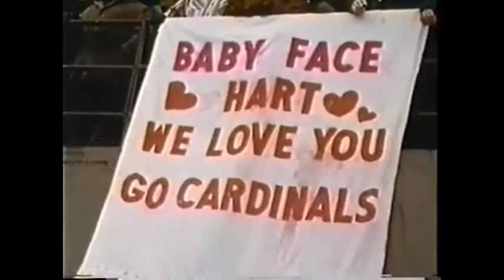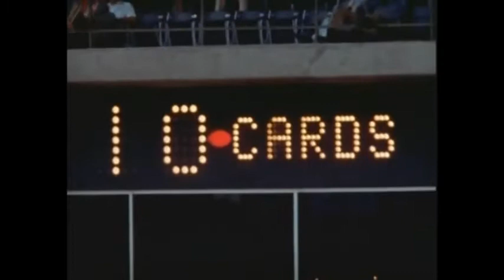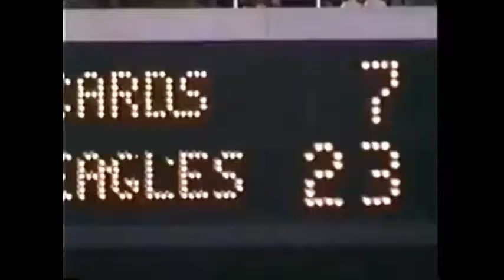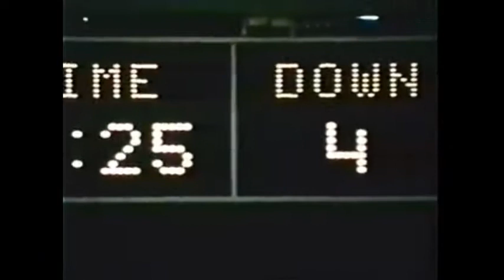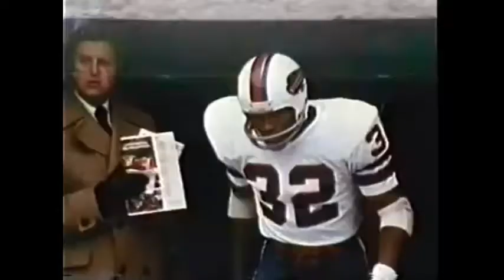1975 St. Louis Cardinals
Don Coryell finally got in the PFHOF. Here's one of the best seasons of his coaching career.

Got NFL Films footage mixed with actual game footage.